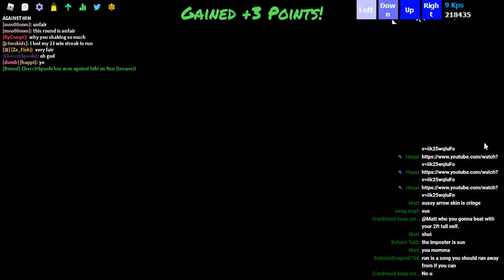Short late night stream